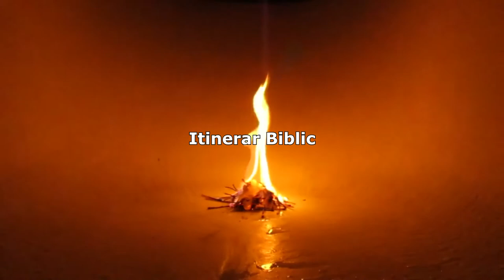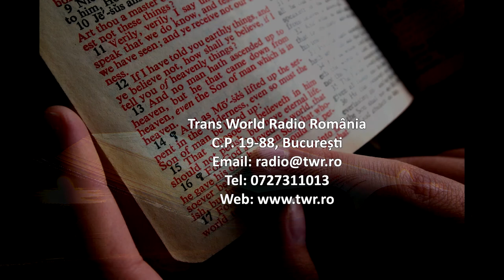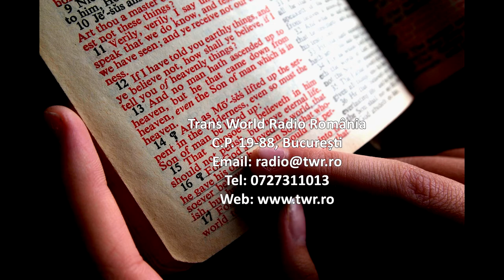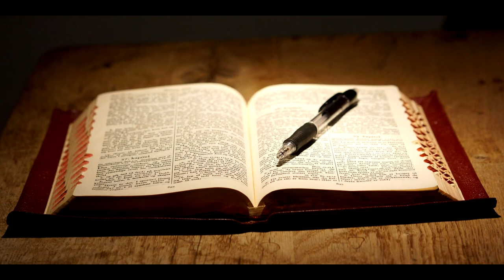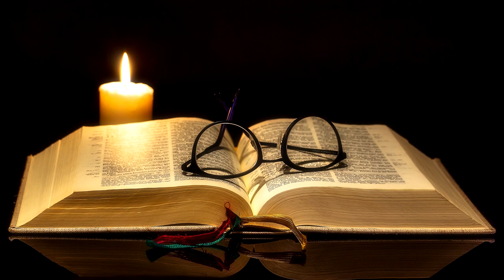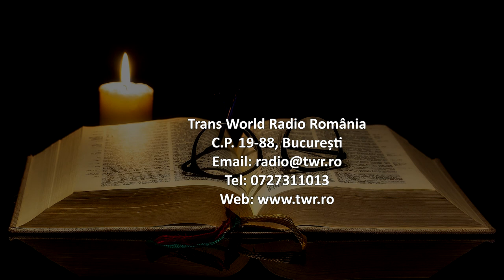Itinerar Biblic Ep 0205 Luca Cap 23 Vers 50 Cap 24